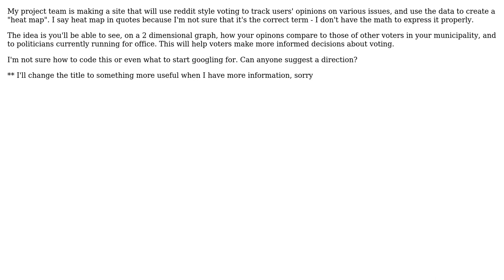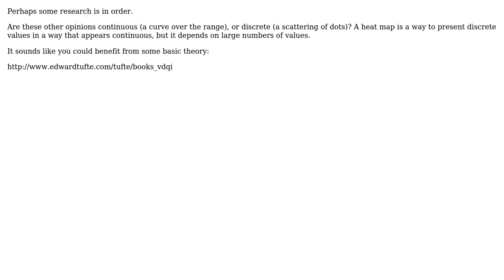I'm trying to create a visual representation of something, but I don't know what words to use,...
Software Engineering: I'm trying to create a visual representation of something, but I don't know what words to use, so I'll try to describe it

With thanks & praise to God, and with thanks to the many people who have made this project possible! You are responsible for your own actions.